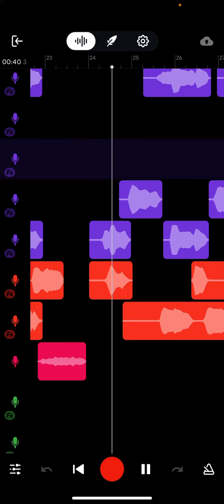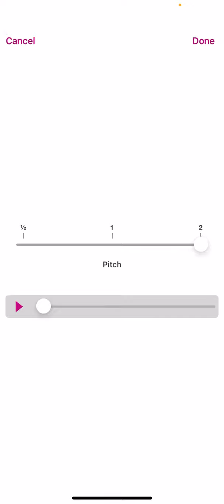Baby voice preset on bandlab *THE ONLY REAL ONE ON YT OR TT*